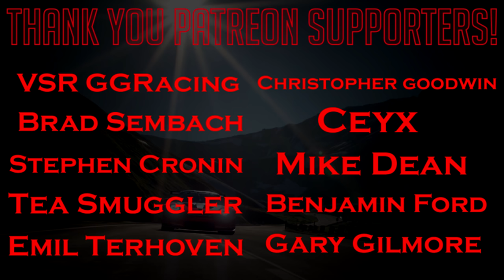Gran Turismo Sport: I'm Loving the New Changes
The new FIA season has bought about some changes in terms of the race length and the tyre wear/fuel sliders.

➡️️  Super GT
       Maidstone
       ME14 9WT

CHANNEL MEMBERS
➡️️ 1 Year +
Jimmy Broadbent, Wolfykins, Taaha Siddiqui, Christian, Anirudh Shirsat,  Adeyemi Inniss, Robert Freitas, dibblr, Scott Billeck, King James, HyperJrive, RypeL

➡️️  1 Month +
Shane Ohhh, Puppy and Cats, Richard Browning, Protato_Chip, Sky, Sam T, Murilo Bauer, Infinityflow, 93 'Til Infinity, Josh Miller,  Neil Thomas, Herman Simila, iRacer GT, a random callsign, GTS RogersRacing, Dood,

➡️️  New Members
Ive G, Sidikli Balkabagi, i-am-lexxus, Xiolin, Sevi Tastisch, Sam Kim, Zac, Malinowski, Will Heyes, Kraig Walker, Bernd Krapp, amphobius, Shizaffizle, Aaron Binford, Eggxy,